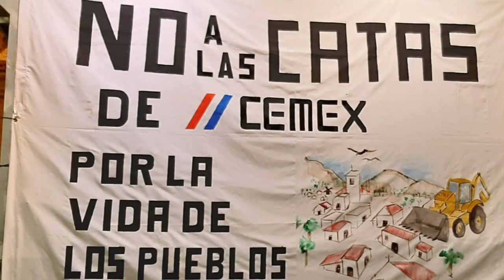Manifestación en Murcia contra las minas a cielo abierto proyectadas por CEMEX en Cartagena Oeste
Manifestación en Murcia contra las minas a cielo abierto proyectadas por CEMEX en la comarca de Cartagena Oeste